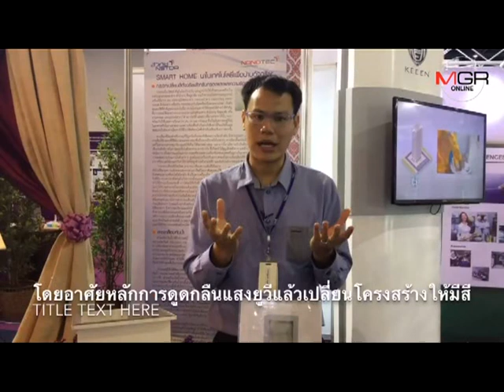"กระจกนาโน" เปลี่ยนสีตามแสง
05/04/2016  "กระจกนาโน" เปลี่ยนสีตามแสง